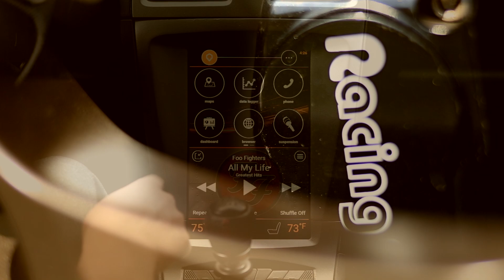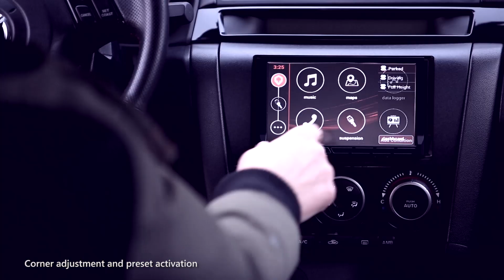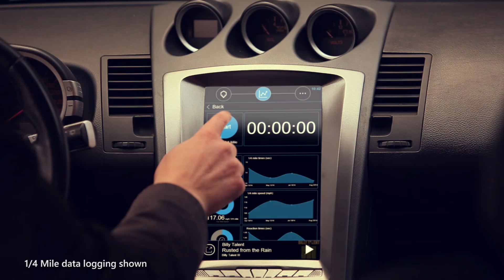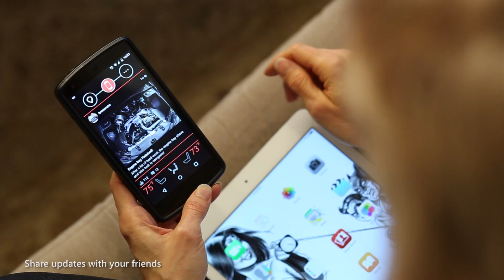Brainiac: Make your car a Connected car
We made a shift as a company from providing electronics to creating in-dash Android tablet holders and software that will run on both tablets and Android stereo head units.